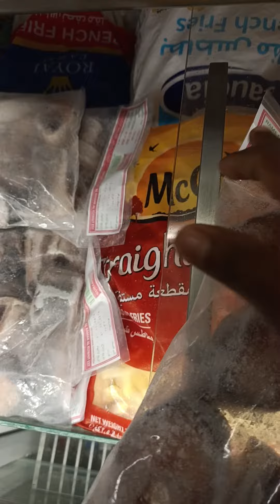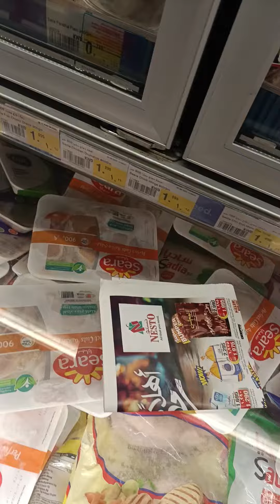March 1, 2024